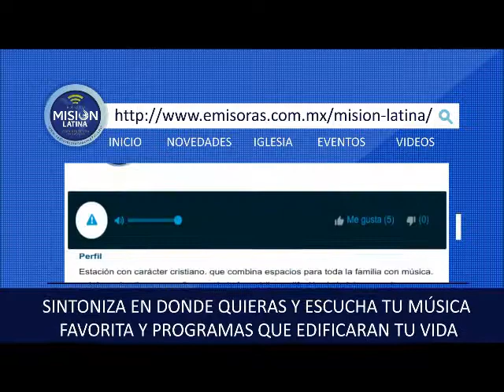A TI TE DIGO LEVÁNTATE PASTOR MIGUEL PAEZ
RADIO MISION LATINA TU RADIO EN INTERNET